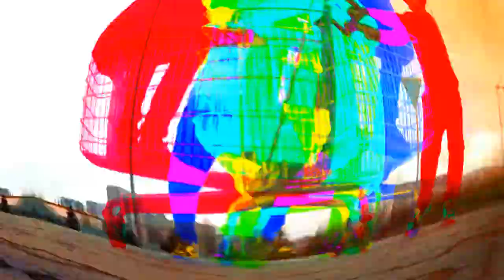Zet kolba nastepna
Koleb 11